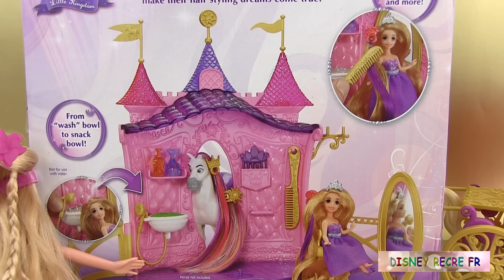Pâte à modeler Princesse Raiponce Salon de Coiffure Play Doh Rapunzel Shimmer Style Salon Playset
Madame Récré déballe le coffret de la Princesse Disney Raiponce Salon de Coiffure (en anglais Rapunzel Shimmer Style Salon Playset). Il contient les accessoires pour laver les cheveux de Raiponce, lui mettre de la crème adoucissante et lui peigner les cheveux avec le peigne fourni. Mais nous allons faire plus que cela, puisque nous lui ferons aussi une jolie robe en pâte à modeler play doh. Raiponce sortira de son salon en magnifique princesse Disney.